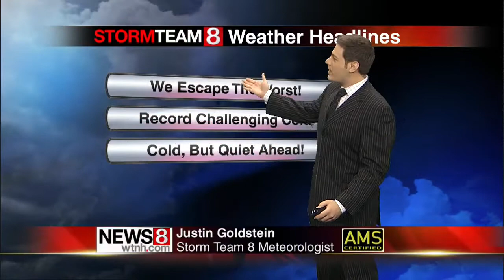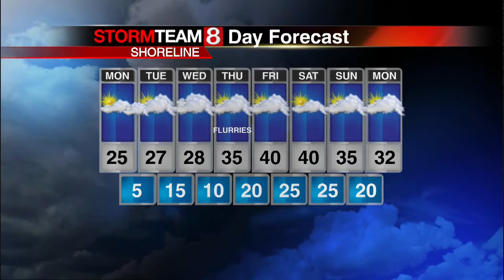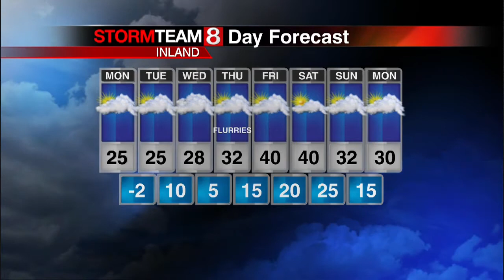Sunday Evening Forecast 3-2-14